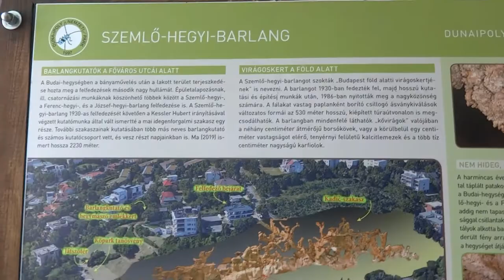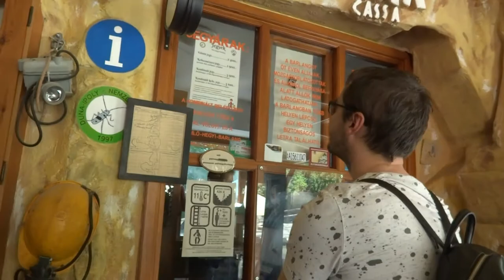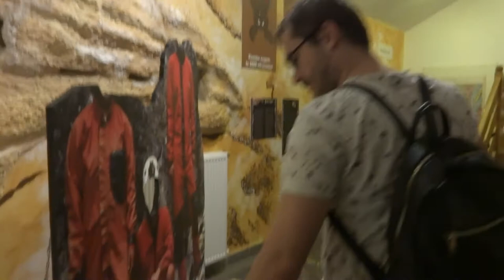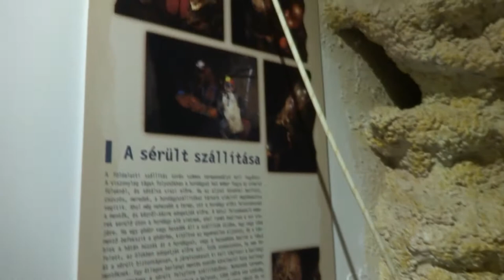Gelap gelapan di Gua sama baby ke dua usia 3 bulan.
ke dalam gua pas summer pas banget karena cuaca panas terik dan kering bikin jalan2 males dan kegiatan berkunnjung kedalam gua sangat bagus dalam mengisi kegiatan di weekend.